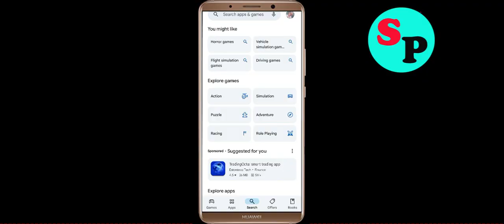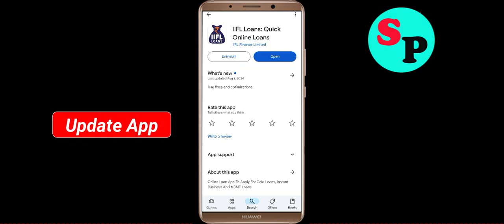How to Fix IIFL Loans Unfortunately Has Stopped Problem Solution in Android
In this video Section, i will show you how to fix / Solve IIFL Loans Unfortunately, Has Stopped Problem in Android & Ios Mobile. If you are facing same problem in your mobile then it will help you to get rid of this error.